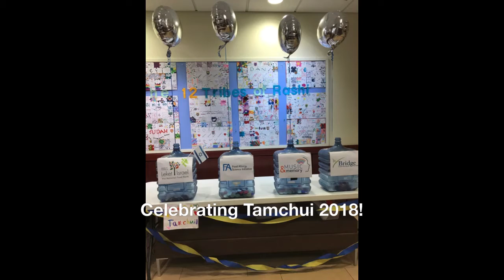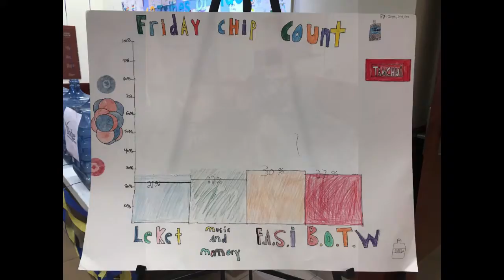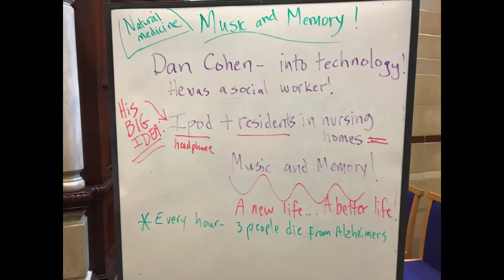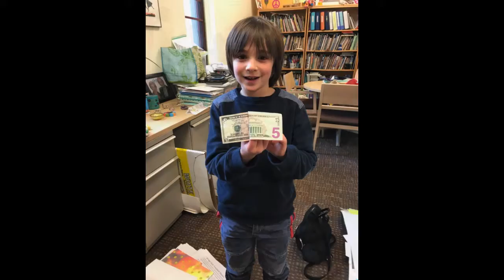Celebrating Tamchui 2018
The Rashi School's Purim Tamchui Project came to a close with our students allocating $14,824.21 to our four honored organizations: Leket Israel, FASI, Music & Memory, and Bridge Over Troubled Waters!